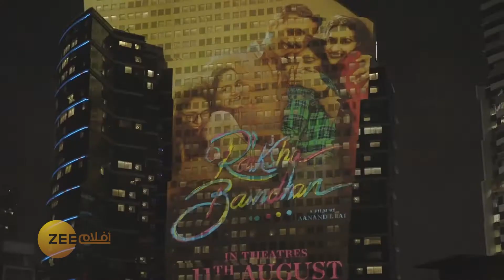اعلان برنامج زي كونكت بالعربي 5 - زي افلام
مقبلات حصرية مع ألمع النجوم الوطن العربي و فقرات متنوعة في
 برنامج زي كونكت بالعربي 5 الساعة 5:30 بتوقيت السعودية على زي افلام